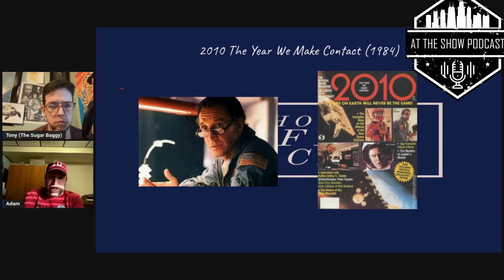At The Show Presents V.H.S (Viewing Hollywood Stories)#8: The Conversation (1974)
We found this V.H.S hiding in the past collection.  We are joined by old friend Adam as we dig into some past movie goods.  We cover Gene Hackman in The Conversation.  We also talk the sequel 2010: The Year We Made Contact.  In between is a great conversation covering on lot's of classic movie topics.